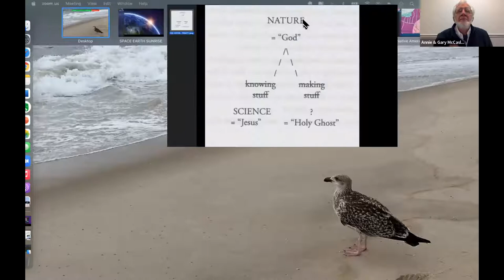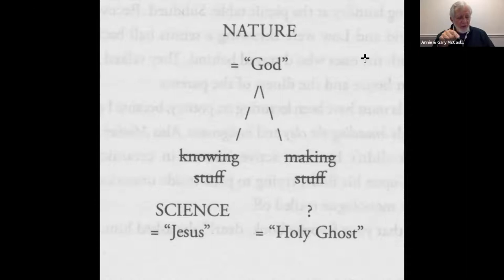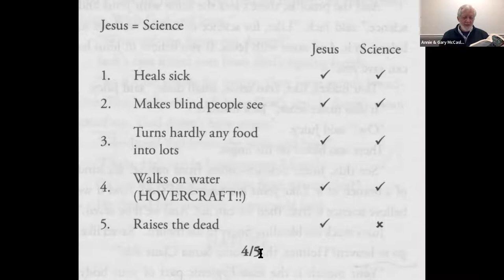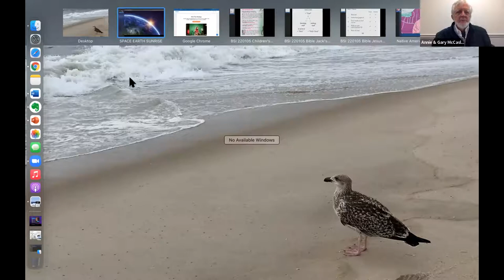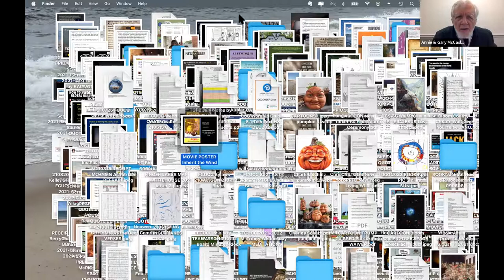Books Sandwiched In: "A Children's Bible" by Lydia Millet, reviewed by Gary McCaslin January 5, 2022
Today's book is "A Children's Bible" by Lydia Millet, presented by Gary McCaslin.

As we enter the third year of the COVID pandemic, the 2022 Books Sandwiched In series will be held entirely online, via the Zoom video conference platform. Each presentation will be recorded and made available soon afterwards on the Library’s YouTube channel.
To get the Zoom link to attend the live presentation and be able to ask questions of the presenters afterwards, please visit the events calendar on our
You will find Books Sandwiched In (BSI) on our calendar each Wednesday from January 5 through February 9. The Zoom link is posted for each event

The program starts at 12:10 PM and will end at 1:00 PM.  Speakers usually speak for about 30-45 minutes followed by time for questions. Louise Richardson will introduce the presenters and will act as moderator for the question and answer period.
Books Sandwiched In is made possible with the generous support of the Friends of the Southeast Steuben County Library.